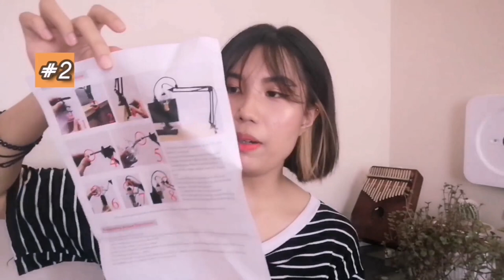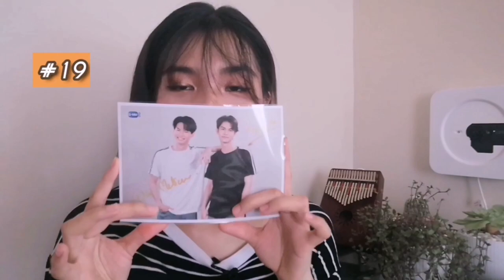DIARY ENTRY # 7: ANG GASTOS KO GRABE || MY QUARANTINE PURCHASES (LAGOT KELA MAMA) | GIVEAWAY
Dear Diary,
To celebrate my channel reaching to 100 subs, I'll be doing a mini giveaway to thank you guys. Also, I'll be sharing with you my quarantine purchases (wag ipakita kila mama, lagot ako lol) P. S I jumbled the numbers on my vlog entry huhu sorry ✌️ BTW, long description ahead!

PRODUCTS:
1. External USB Audio Card Adapter
2. BM 800 Microphone condenser complete set
3. Backless Bralette Push Up Bra
5. Remax 2.4a 2 port mini USB charger
6. Remax 2.1a charging data cable-
7. Xiaomi airdots Redmi S with case
8. USB hub adapter usb 4 ports
9.  Minimalist clock and Aesthetic player-
10. Love neon sign-
13. AHA BHA Miracle toner
15. AHA BHA Miracle Face and body soap
14. Sarawat x Tine Jersey
15. Love Yourself: Answer and MOTS: Persona
16. Cargo pants
17. Offical ABV3
18. L'Oreal Paris Infallible 24HR Fresh Wear Matte Liquid Foundation
19. Maybelline Line Tattoo Impact Pen
20. 26cm flat type ringlight- (shop closed already :( )
21. Scout Beauty Sleeksticks  and Chiccpaints

Mechanics:
1. Comment any positive words
2. Choose our family name (Charmers or Sunlights)
2. Add

Ex: Keep going, Charmers!

Winners will be chosen electronically and will be announced on October 12, 2020. Open for Philippine residents only 😊

Thank you for reading this long post!! Stay safe guys ✌️